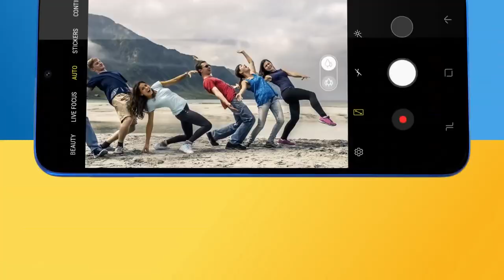Samsung Galaxy M20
Meet the new Samsung Galaxy M20 that comes with a 16cm (6.3”) FHD+ Infinity V Display, Ultra Wide Dual Rear Camera, 5000 mAh battery, 3X faster charging, IMPOWERD.

samsung galaxy m20 launch event,
samsung galaxy m20 dubai price,
samsung galaxy m20 vs redmi note 7 pro camera,
samsung galaxy m20 vs poco f1,
samsung galaxy m20 video,
samsung galaxy m20 wallpaper,
samsung galaxy m20 youtube,
samsung galaxy m10 y m20,
samsung galaxy m20 2019 unboxing,
samsung galaxy m20 2019 price,
samsung galaxy m20 3gb ram,
samsung galaxy m20 4gb,
samsung galaxy m20 6gb ram,
impowerd samsung,
galaxy impowerd,
empowerdb,
empower u,
empower us lord,
mpower uppcl,
empower uptown,
empower university of arkansas,
empower up powermac,
empower u reviews,
empower under armour,
empower uav,
empower user manual